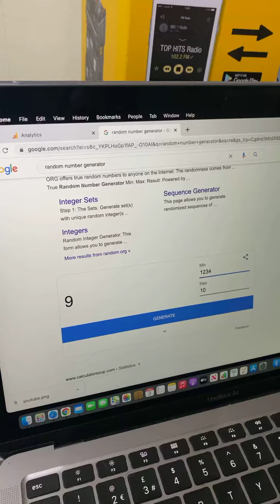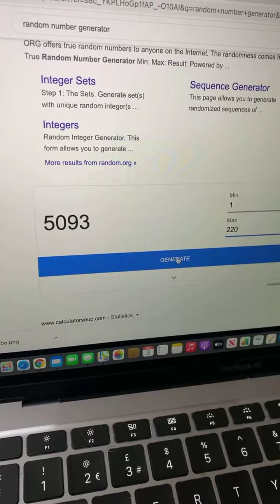Chris Drinkwater WINNING the DEWALT T-STAK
Here is the live draw with Chris Drinkwater Winning the DEWALT T-STAK. Well done Chris picking number 193. We wish you all the best in the future and enjoy your new site radio from all of us @ JRS Competitions